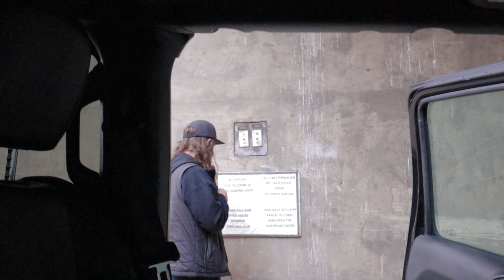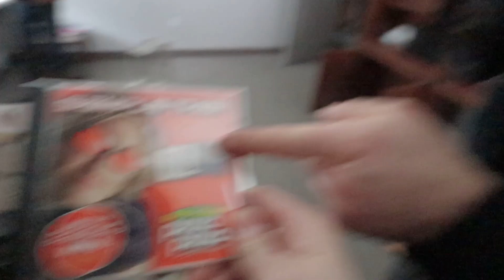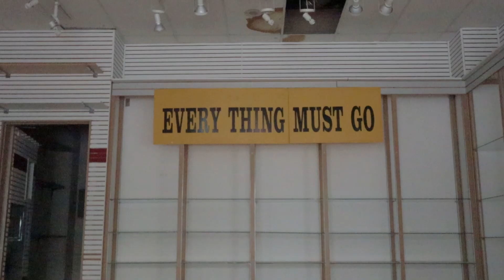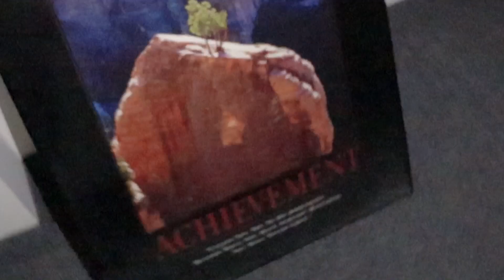Exploring Abandoned Mall Before It Gets Demolished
Today we're exploring an abandoned mall that is being demolished